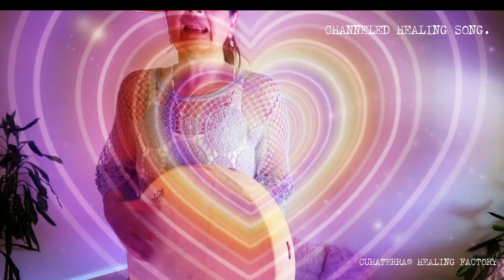Channeled Healing Song | Feminine Power & Joy | Cellular Healing | Light Codes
BY © CURATERRA® HEALING FACTORY / KALI-MÀ KIÓ